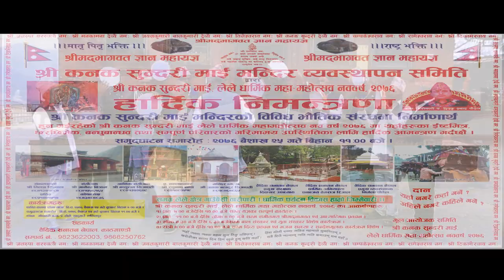Kanak sundari mai lele mahotsab final